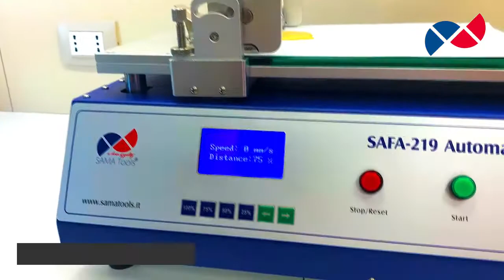Applicatore automatico di films - Automatic films applicator SAMA Tools - SAFA-219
Applicatore automatico di films – SAFA-219

Applicatore automatico per la stesura precisa e riproducibile di materiali di rivestimento, vernici, inchiostri, adesivi e prodotti simili in modo da ridurre ed eliminare gli errori dovuti al fattore umano. Si può montare ogni tipo di applicatore.

Automatic films applicator - SAFA-219

Automatic Film Applicator enables experimental chemists to conveniently draw down precise coating film on different substrates, so as to reduce and eliminate errors caused by manual factors. All different type and size of applicators and wire bars can be installed.